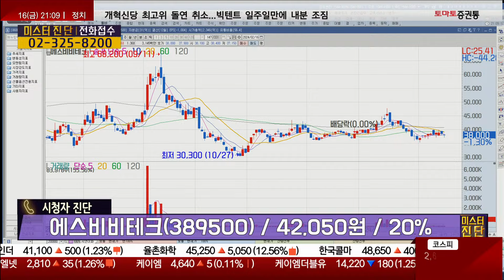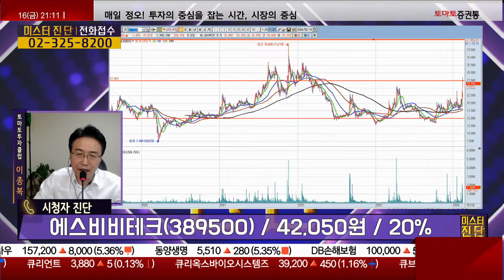중요한 자리를 깨지 않았다! / 에스비비테크(389500) [이종복 전문가_미스터 진단]